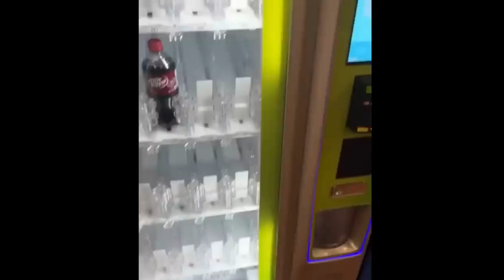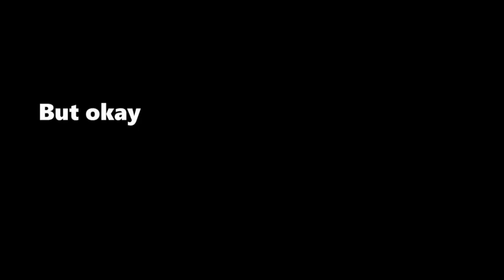Expensive fails, workplace, funny moments THAT LOOKED EXPENSIVE!